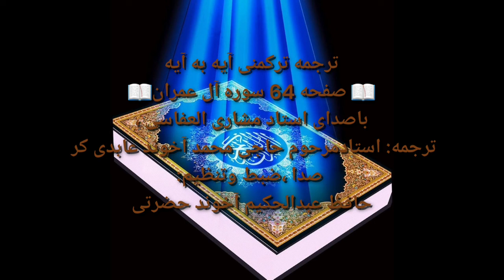ترجمه ترکمنی آیه به آیه صفحه64سوره آل عمران باصدای استاد مشاری العفاسی صدا حافظ عبدالحکیم آخون حضرتی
ترجمه ترکمنی آیه به آیه صفحه 64 سوره آل عمران  باصدای استاد مشاری العفاسی صدا حافظ عبدالحکیم آخون حضرتی